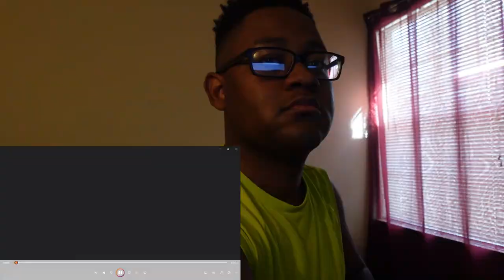*SADDEST BACKSTORY COMING??* TaurusHawk Reacts To Mufasa: The Lion King Teaser Trailer!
This is my HawkBanger reaction to the teaser trailer of Disney's "Mufasa: The Lion King."

0:00 - Beginning/Intro
2:21 - Mufasa: The Lion King Teaser Trailer Reaction
3:54 - Ending/Thoughts